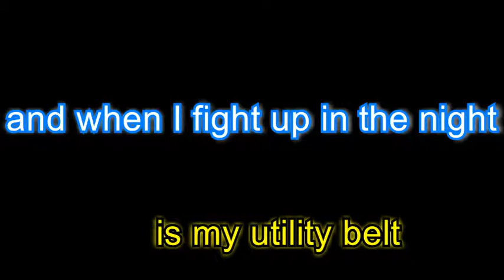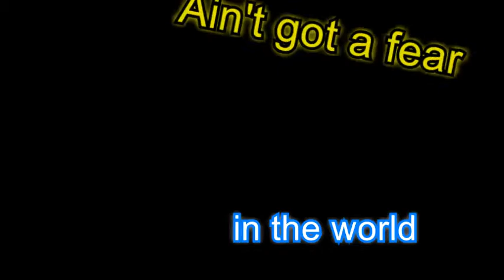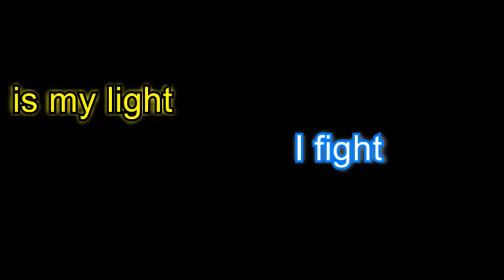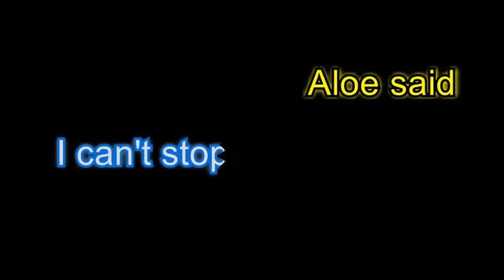Tik Tok Bat - Ke$ha Batman Parody (Lyrics Video)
If this gets enough good feedback, I'll make a music video for it :D